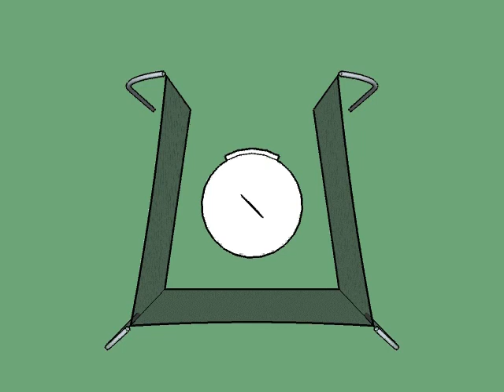8050 Shot Put Cage